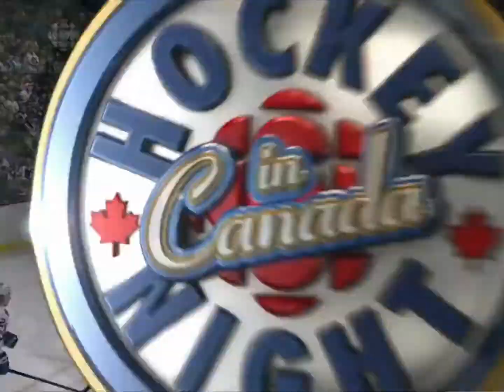Manny Malhotra career highlights with native music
Manny has always told us to take your life 1 faceoff at a time! What a player